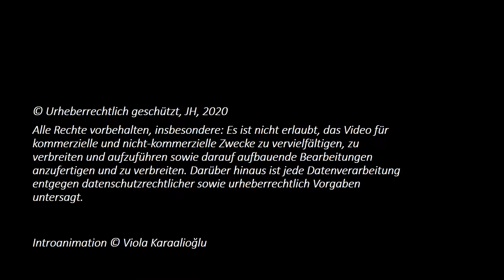Mögeldorfer Adventskalender 20. FENSTER - WOHN+DESIGN FORUM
Weihnachtszauber im WOHN + DESIGN FORUM
Einfach : Wohnaccessoires - Geschenkideen - Kunst - Innenarchitektur - Möbeldesign - Architektur- SiGeKo
Auch das WOHN DESIGN FORUM ist in diesem Jahr mit dabei beim Mögeldorfer Adventskalender. Kommen Sie mit auf einen Rundgang durch den Laden! Das WOHN DESIGN FORUM wünscht allen frohe Weihnachten und ein gutes neues Jahr!

Copyright: JH
Introanimation Copyright: Viola Karaalioğlu

Heute öffnet hier ein Fenster:
WOHN+DESIGN FORUM
Ziegenstr. 92, Nürnberg

Vom ersten bis zum 24. Dezember leuchtet beim Stadtteilprojekt Mögeldorf Adventskalender, das vom Kulturladen Loni-Übler-Haus organisiert wird, wieder jeden Tag ein anderes Fenster hell auf. Dieses Jahr kann zwar nicht vor den Fenstern zusammen gefeiert werden, dafür gibt es zuzüglich zu den Fenstern vor Ort 24 digitale Fenster, die jeweils ab Mitternacht und bestaunt werden können.